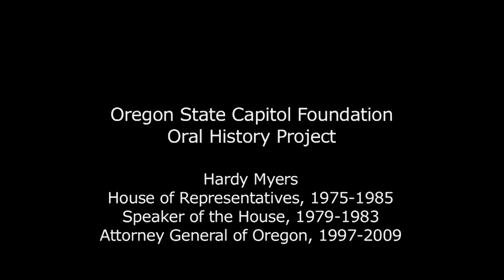Hardy Myers: Oregon State Capitol Foundation Oral History Project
From an interest in politics that began during his junior high and high school years, Myers (interviewed January 29, 2016) had a long and accomplished career in state politics. He served in the Oregon House of Representatives for five terms from 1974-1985. He held the position of Speaker of the House from 1979 to 1982, a particularly contentious time in the House.  Some of the legislation he considered most important was the reform of the financing of the state judicial system, prison and parole reforms, and crime victims’ compensation. As Speaker he instituted new rules for minority party participation and other jurisdictional changes. During the final two sessions Myers oversaw as Speaker, the economic crisis in the state required his attention. In 1996, Hardy Myers was elected attorney general.  In that post, Myers led significant changes in consumer protection laws, child support laws, and oversight of charitable organizations. He created the Attorney General’s Sexual Assault Task Force that created lasting changes.  Under Myers’ leadership Oregon, along with other states, successfully prosecuted major tobacco companies that resulted in a very large financial settlement. As Oregon’s Attorney General Myers successfully rebutted federal challenges to Oregon’s Death with Dignity Act: “Ultimately, the Supreme Court, a majority of the court, agreed that the interpretation being given by the US Attorney General and the Department of Justice by the Bush Administration were incorrect as a matter of law; that they were acting unlawfully.”